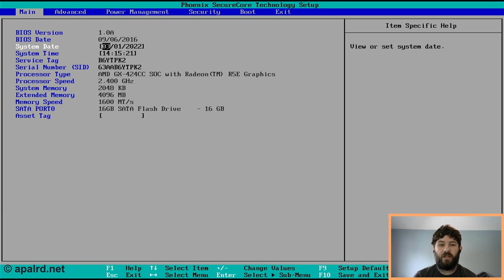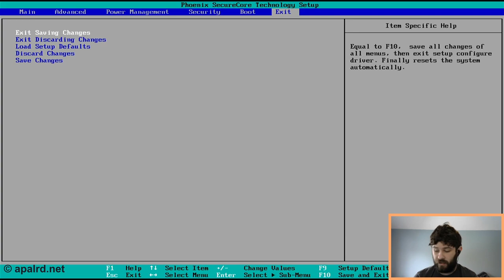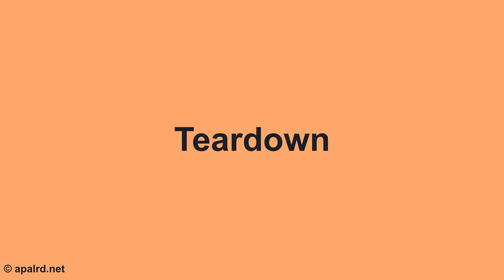Dell Wyse 5060 Thin Client TEARDOWN & SOFTWARE INSTALL | Not Much Inside, but still great for Linux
Casually tearing down the Dell Wyse 5060 Thin Client that I bought for my home studio. Hopefully someone finds this useful, since these machines show up for sale on eBay all the time. It's a powerful box for the price, easily outperforming Raspberry Pi's in the same price class and including a power brick and storage too!

tl;dr the CPU supports AMD-V and AES-NI, the GPU supports H264 transcode, and it has a Realtek NIC

This Thin Client would make a great home server or Home Assistant host. Keep your eye out for deals, but make sure you know what you're buying (CPU, RAM, Storage, power supply included?)

If you find my content useful and would like to support me, feel free

Timestamps:
00:00 - Introduction
00:24 - Unlocking the BIOS
02:16 - Teardown